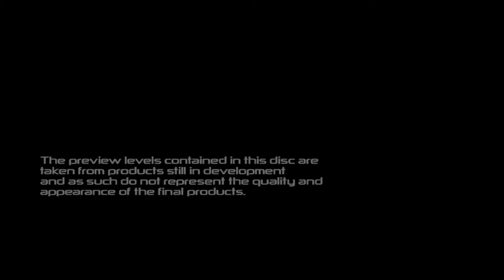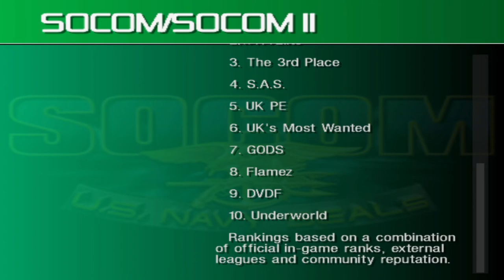LAUGHING at PS2 demos...| PS2 Randomness